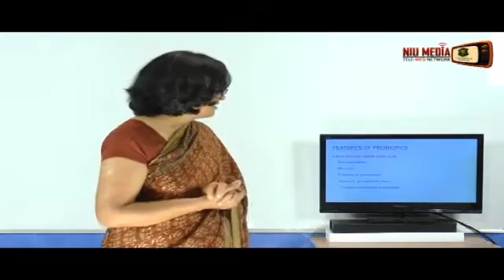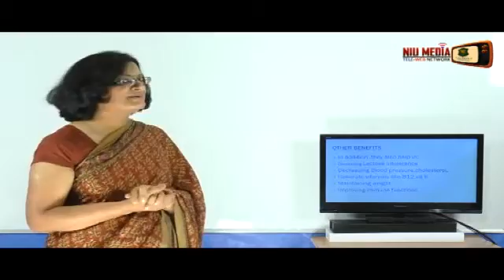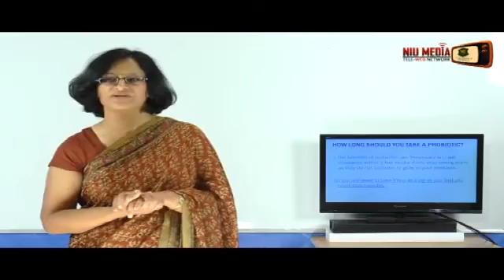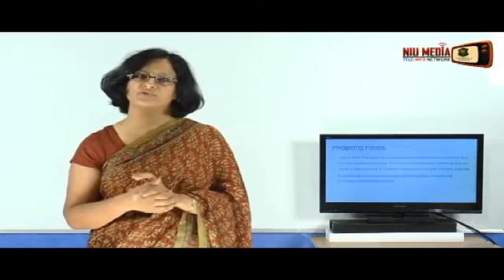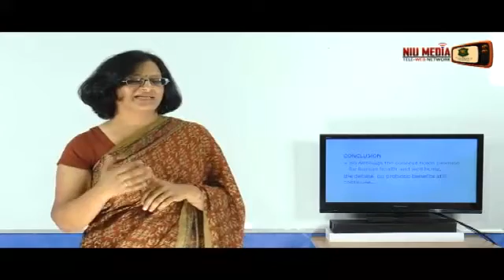Probiotics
Video Lecture by Dr Archana Verma (Noida International University)